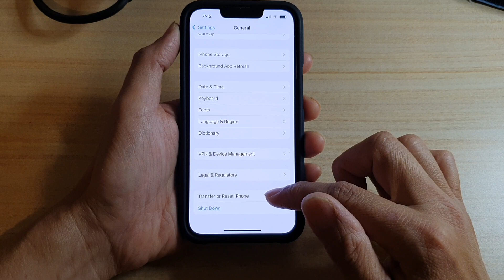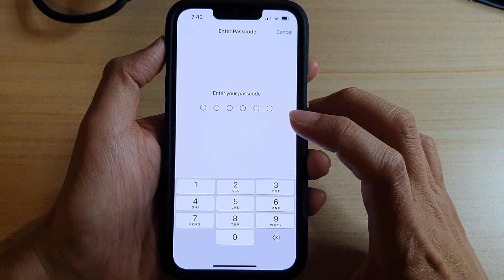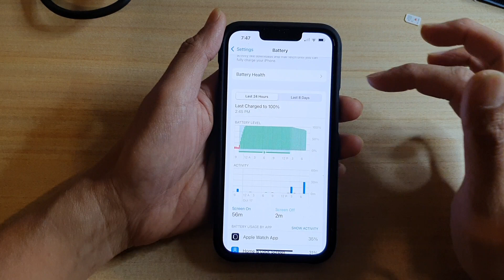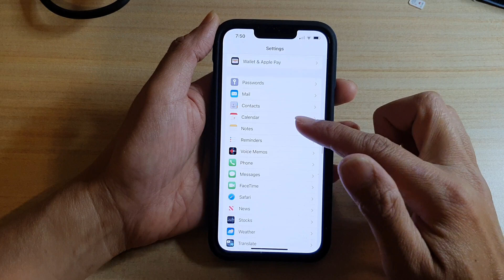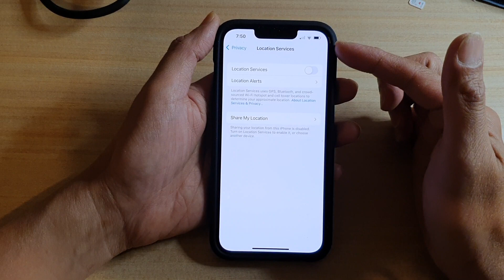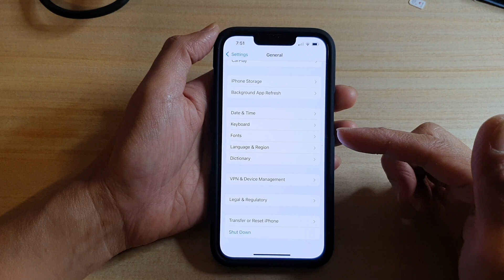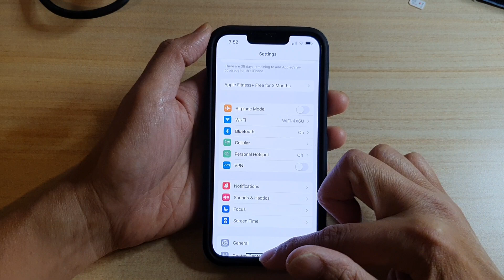6 Ways to Fix High Battery Drain After Setup on iPhone 13/13 Pro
Learn the six different ways to fix high battery drain after setup on iPhone 13 / iPhone 13 Pro/Mini.